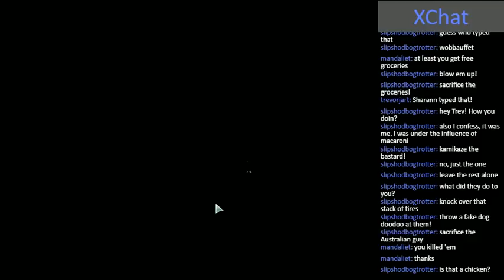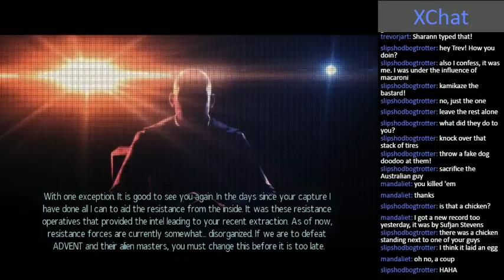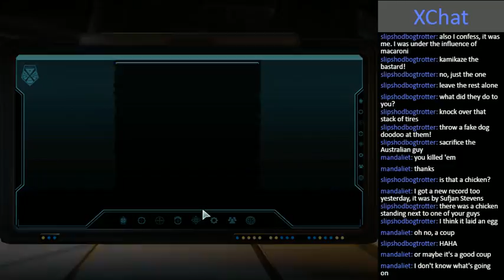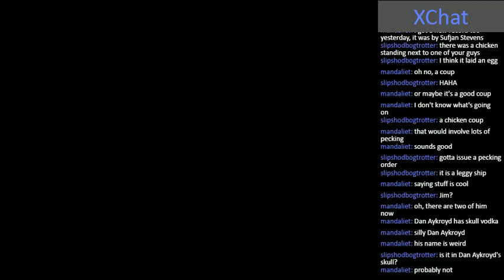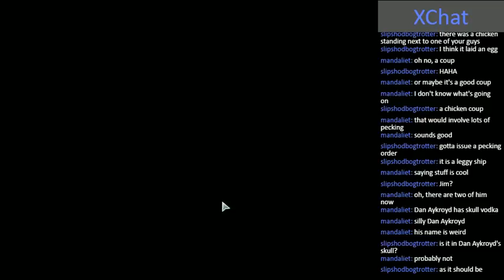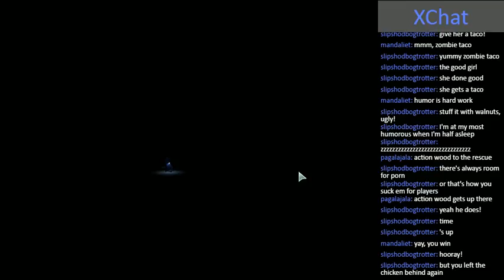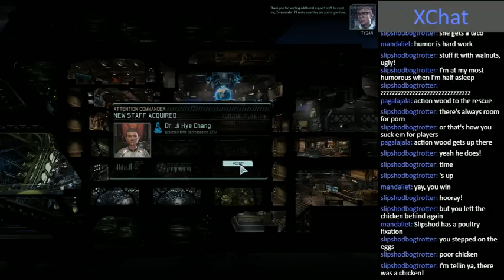XCOM 2. I have no clever title for this.